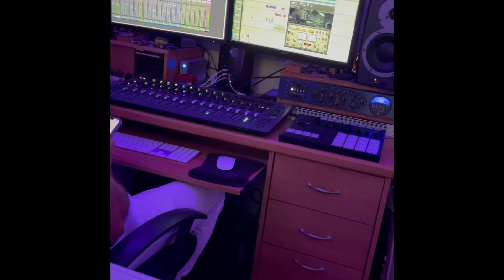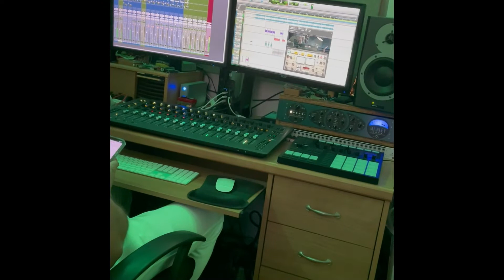UGang Chedda - Studio Session At Waveform Life Recordings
Linked up with one of the best engineers in WNC (@Khakolak_boy) to record the newest installment for my upcoming album. More content coming soon but in the meantime check and see how I work when I record my music.